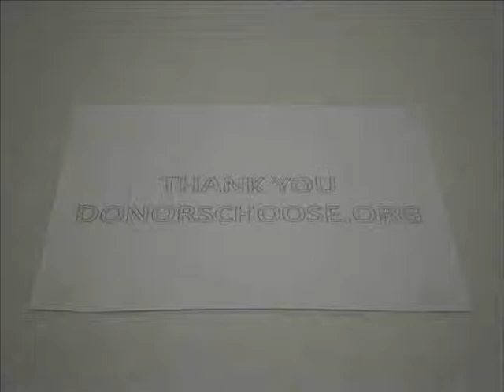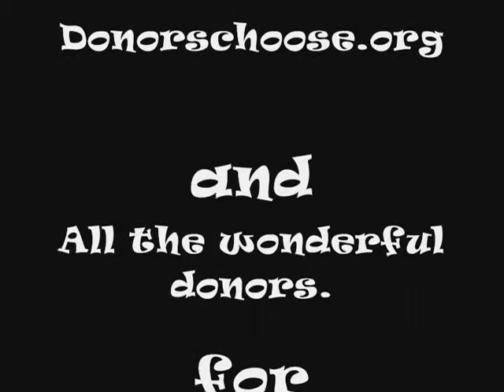Donorschoose Thank You Animation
This short animation was made using equipment provided by many generous donations to Donorschoose.org.